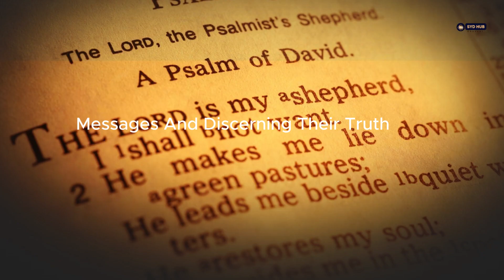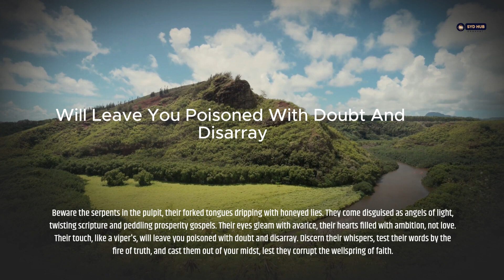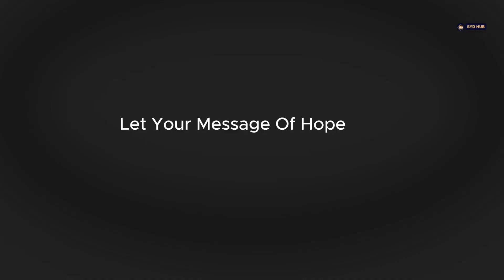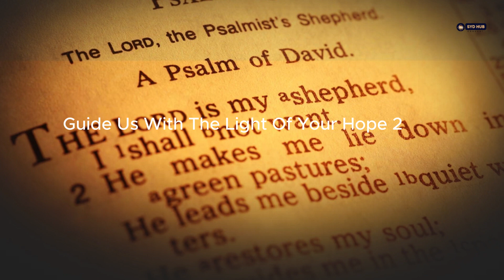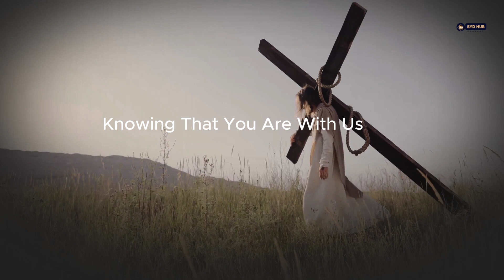Vision of Warning for the Church in 2024 | The SYD HUB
Vision of Warning for the Church in 2024, sent to us by one of our cherished subscribers, and we would like to share it with you.

A stirring wake-up call for believers in 2024. This YouTube video presents a powerful vision of warning for the Church, urging introspection and renewal in the face of potential challenges.
Prepare to be challenged, inspired, and equipped. Are you ready to face the potential spiritual battles ahead and strengthen your faith? This video delves into:
• Prophetic insights for 2024: Explore potential areas of vulnerability and opportunities for growth within the Church.
• A call to deeper faith: Rekindle your passion for Christ and refocus on the core values of your faith.
• Practical steps for spiritual renewal: Discover actionable ways to strengthen your personal walk with God and contribute to a stronger Church community.
This video is for you if:
• You're concerned about the direction of the Church in today's world.
• You yearn for a deeper connection with God and a more purposeful faith.
• You're seeking guidance and encouragement in the face of spiritual challenges.
Join the conversation and start your journey of renewal today!
Prophetic vision
Warning for the Church
2024 spiritual challenges
Spiritual renewal
Deepening faith
Strengthening the Church
Practical steps for growth
Christian revival
Kindly Share this message of strength with someone who needs it, and let's build a community of believers. God bless you as you watch this video!
The video is about a vision of warning for the church in 2024. It is based on the passage from Joel 2:28 and it shall come to pass afterward that I will pour out my spirit upon All Flesh. The speaker of the video believes that this passage carries a powerful message for the church in regard to prophetic warnings.

The video argues that the church needs to be open to receiving diverse messages and discerning their truth regardless of the prophet's background. The speaker warns of false prophets and encourages viewers to be discerning about the messages they hear. The video also warns of the dangers of the world and the importance of unity in the church.

Here are the specific warnings mentioned in the video:

Beware the serpents in the Pulpit: These are false prophets who disguise themselves as angels of light and twist scripture for their own gain.
Beware the siren song of self: The world tempts people to forsake the narrow path and drown the voice of God in the cacophony of desire.
Beware the wolves in sheep's clothing: These are disguised enemies who seek to divide and conquer the church.
Beware the whispers of doubt: Doubt can come in times of trials and disappointments.
The video ends with a call to action for viewers to be the change they wish to see in the world. The speaker encourages viewers to be armed with discernment, love, and steadfast faith.  The video also includes a prayer for the discernment and protection of the church.

vision of warning on turning the church into business,warning on turning the church into business,anointed but not above | a warning for men of god,a man of god is praying for me in the dream,a warning for men of god,anointed but not above | a warning,woe to the false prophets | a call for prophetic integrity,the syd hub,vision city church,missing people in the woods,history of the world,church of christ,united church of god,of the world